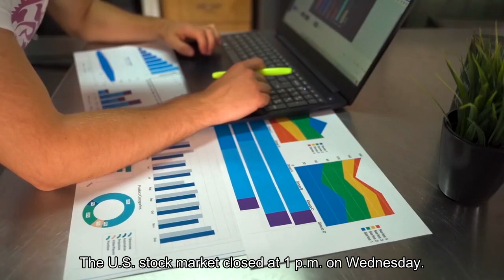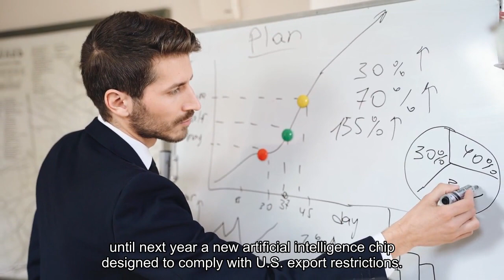Dow closes 100 points higher Friday as major averages rise for a 4th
The Dow Jones Industrial Average rose on Friday, as the major averages notched a four-week winning streak. The 30-stock Dow rose 117.12 points, or 0.33%, to 35,390.15. Meanwhile, the S&P 500 ticked higher by 0.06% to end at 4,559.34. The Nasdaq Composite fell 0.11%, closing at 14,250.85. Major retail shares rose slightly as Black Friday kicked off the holiday shopping season. Walmart and Target rose 0.9% and 0.74%, respectively, while Amazon ticked higher by 0.02%."Based on our checks, we forecast flat traffic trends this Black Friday as a budget-conscious consumer pulls back and prioritizes gifts for others vs. self," wrote TD Cowen retail analyst Oliver Chen in a note. For the week, the Dow gained 1.27%, while the S&P 500 advanced 1%. The Nasdaq Composite added 0.89% in that time. It's the fourth consecutive positive week for the major averages — the longest for the S&P 500 and Nasdaq since June. The Dow, meanwhile, hasn't posted a weekly run this long since April. The moves come as Treasury yields this week hit multimonth lows on hope inflation is cooling and the Federal Reserve may be done raising rates. The benchmark rate was up 6 basis points at around 4.476% on Friday."The market's expectation for the volatility of interest rates is continuing to collapse," said Scott Ladner, chief investment officer at Horizon Investments. "That's telling us that the market is coming on board finally with this idea that ... 4% to 5% rates is the right level for 2024 across the curve, that the equity market can handle.""The U. S. stock market closed at 1 p.m. On Wednesday, the major averages closed higher after the 10-year Treasury yield fell to levels not seen since September. U. S. stocks closed in the green on Friday, marking four straight weeks of gains. The Dow Jones Industrial Average gained 117.12 points, or 0.33%. The S&P 500 added 0.06%, while the Nasdaq Composite inched down 0.11%. Check out the companies making headlines in midday trading. Nvidia — Nvidia shares fell 1.7%. Reuters, citing sources, reported that Nvidia notified its China clients that it will delay until next year a new artificial intelligence chip designed to comply with U. S. export restrictions. Fisker — Shares of the electric vehicle start-up jumped 5%. On Wednesday, the company announced that it filed a delayed quarterly report. The original report was pushed back earlier this month due to accounting personnel changes. Fisker also announced changes to its finance leadership team. First Solar, SolarEdge — The solar panel manufacturer declined 3% on Friday, while SolarEdge fell about 1%. The Invesco Solar ETF (TAN) dropped more than 1%, as the 10-year Treasury yield ticked higher. Renewable energy stocks have slumped this quarter as higher interest rates have increased project financing costs. Wall Street is set to wrap up a strong month in the week ahead. Crucially, the S&P 500 is near key resistance levels at 4,600.